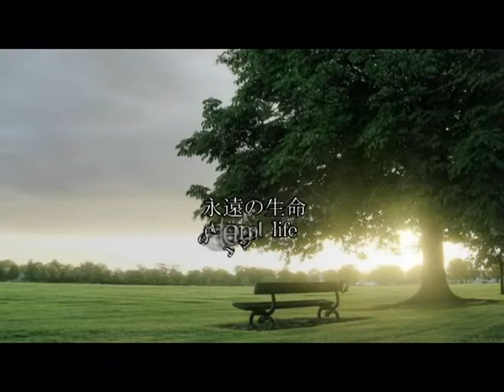【若返り】首や肩まわりのリンパや血流を瞬間で良くして楽にする動作①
３３日の完全無料プログラム【レザレクション（Resurrection）～蘇生～】⇒

１時間４７分の極秘セミナー完全版は、